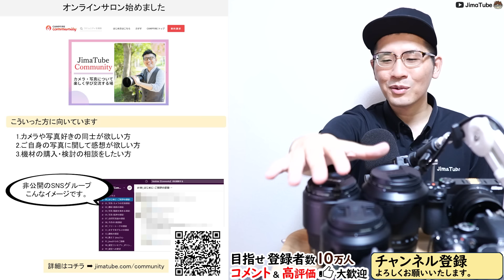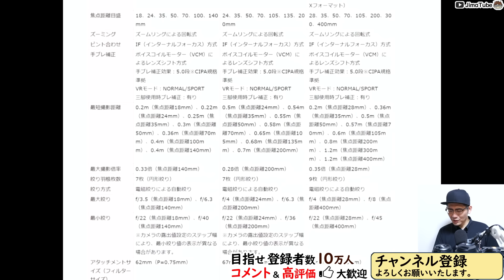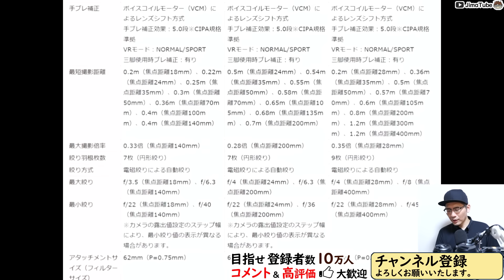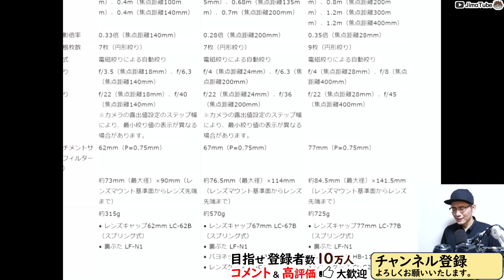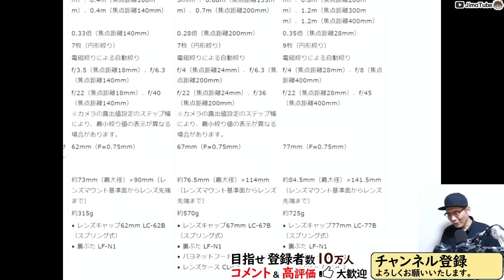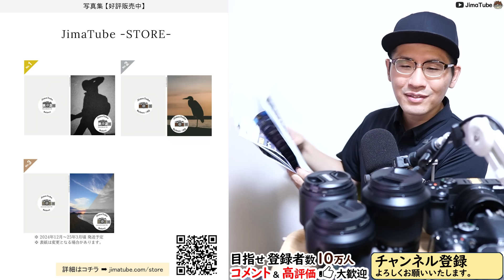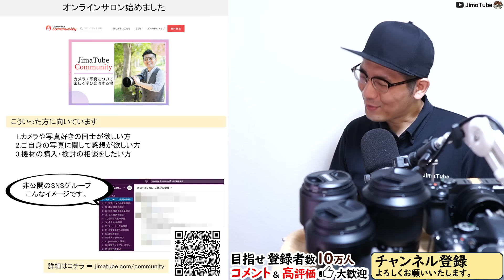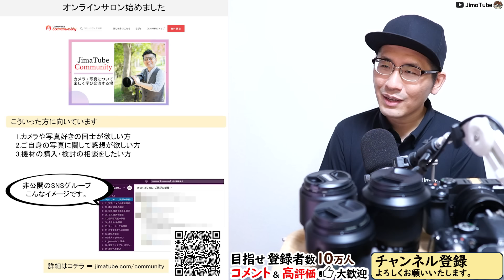ニコン 暑い夏に大活躍するレンズ3選 【高倍率ズームや単焦点レンズをカメラの相棒に選んだ理由を解説】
※コメント等の質問はオンラインサロンやメンバーシップ加入者様へのみ回答します。
ー
✅写真・カメラ好きが集まるコミュニティはコチラ
ー
ー
✅広告募集中
ー
▼おすすめ人気動画
○カメラ
Z 30：
Z 50：
Z fc：
Z f：
Z 5：
Z 6III：
Z 7II：
Z 8：
Z 9：

○レンズ関係
可変ND：
可変ステップリング：

○その他
卓上三脚：
ミニ三脚：
0:00 目次
2:10 選んだ理由
9:10 【1】 NIKKOR Z 85mm f/1.8 S
20:50 【2】 NIKKOR Z DX 18-140mm f/3.5-6.3 VR
33:40 【3】 NIKKOR Z 24-200mm f/4-6.3 VR